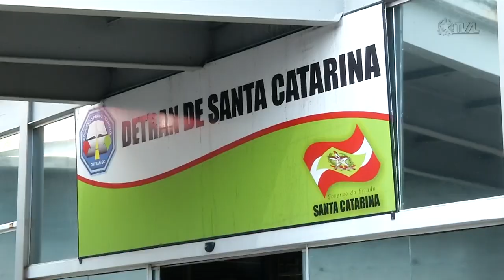É Notícia - Sancionada lei que visa evitar golpes com veículos de locadoras - 01/07/22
Foi sancionada em Santa Catarina, a lei que determina às empresas locadoras de veículos o dever de informar ao Detran/SC sobre a existência de delitos de apropriação indébita e estelionato que envolvam veículos de sua propriedade.